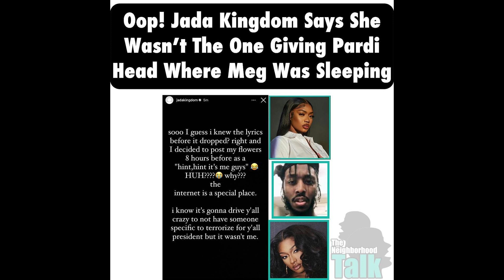Jada Kingdom Address Meg The Stallion and Cobra Rumours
In todays video we are talking about Meg the Stallion Cobra . Megan Fans have been attacking Jada Kingdom wondering if she is the female meg reference in her new song and video . Jada Kingdom of address the cobra rumours.

 amazon store front  check it out for youtube lighting , cameras , baby essentials and more

you can use the code in stores and online

60988
PALM BAY
FLORIDA 32906